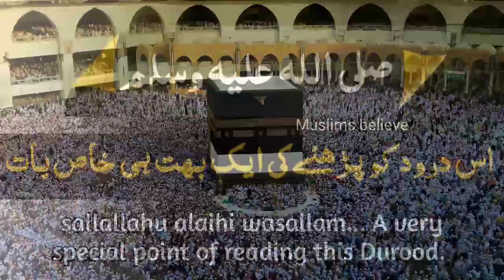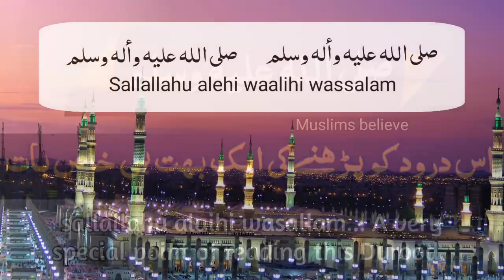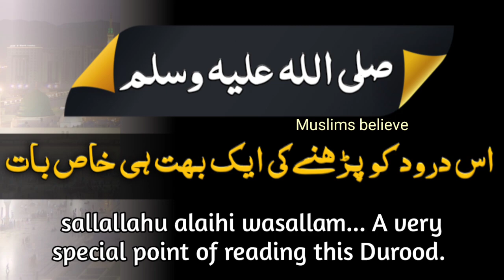a very special point for those who recite durood sallallahu alaihi wa'alehi wasllam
durood sharif sallallahu alehi wa'ali wassalam parhne ke hawale se bht hi khas baat. jb bhi durood parhe to salam bhi bheje durood sharif ki bht fazilat or barkat milain gi. or durood me salam ke sath aal pr bhi durood bheje. is hawale se ek mushahida bhi is video me share kiya ja raha he. sallallahu ala Muhammad ke sath sallallahu alehi wa'ali wassalam bhi parha krain jazak Allah